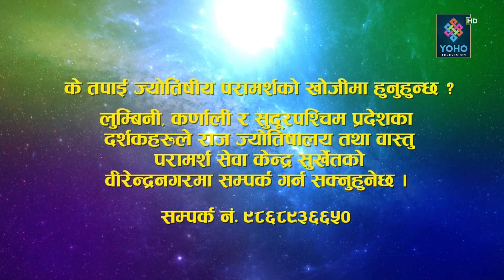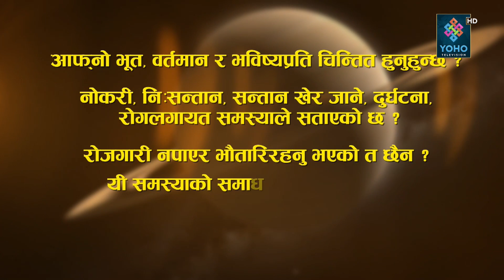ज्योतिष दर्शन (२०७९/०९/१७) || Jyotish Darsan || Shiva Raj Gautam